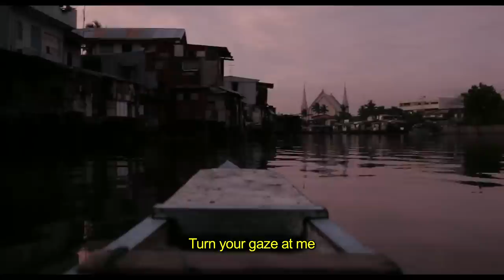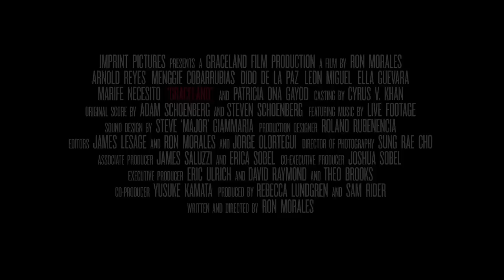PAAFF'12 Graceland trailer & message from the filmmakers